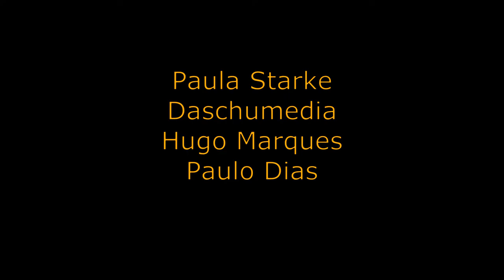Francesco & Friends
The Photographer Francesco Gola and his friends went through Portugal and visited the cliffs of Adraga Beach and the Terrascape recorded this short video.